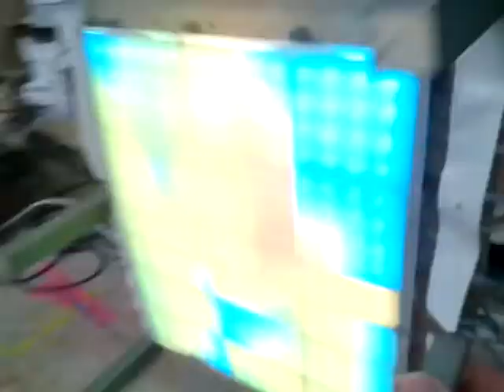Maquette PixelAvenue avec Fred Sapey Triomphe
Une maquette à l'échelle 1:100 de l'installation PixelAvenue est testée pour la première fois dans l'atelier de l'artiste Fred Sapey Triomphe.

Ingrédients : 3 cartes WizYasep contrôlées par un Raspberry Pi, une alim 5V 20A, 285×WS2812 et du code bien ficelé !